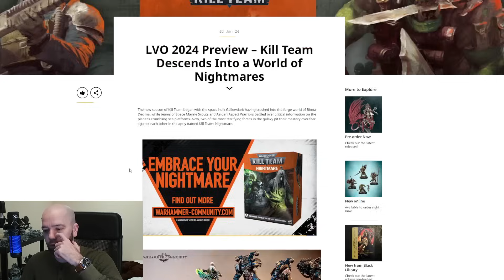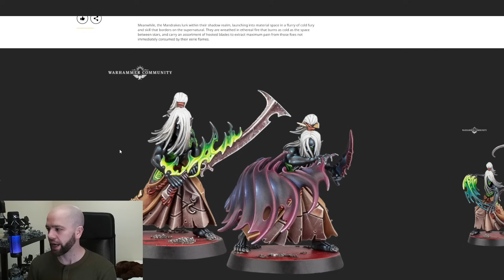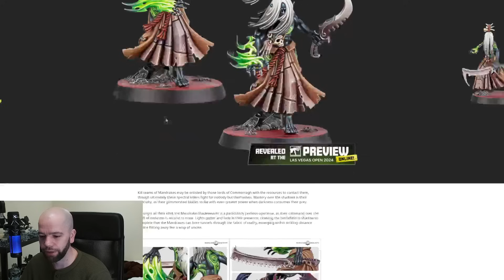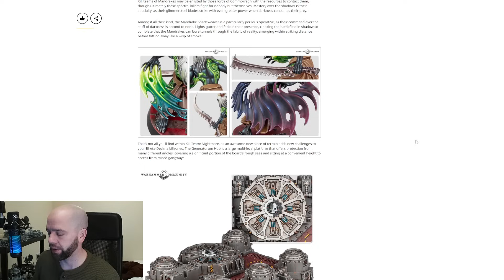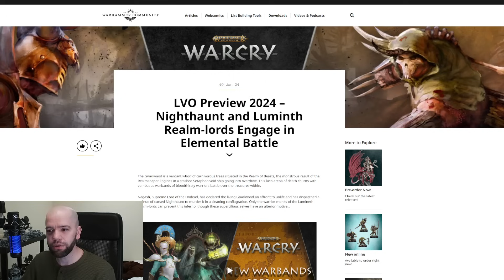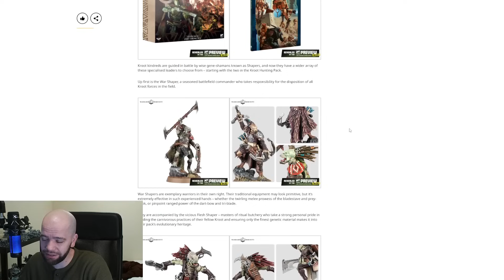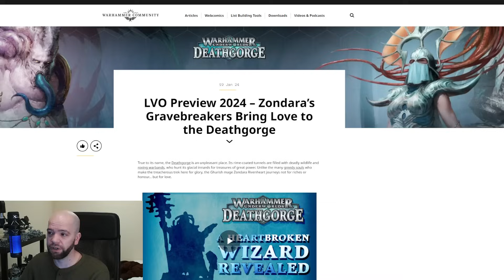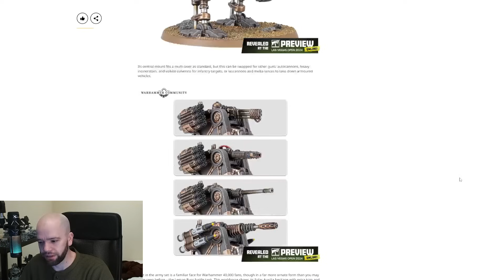LVO Reveals KILL TEAM NIGHTMARE (And kroot are cool af)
LVO reveals Kill Team Nightmare with the Chaos Space Marine Nightlords and the Drukhari mercenary Mandrakes.
Also, Kroot, Lumineth realm lords, cities of sigmar, and more!

Buying Warhammer in the USA? Give me a kickback with Noble Knight
Buying Warhammer in the UK? Give me a kickback from Element or Wayland
If you want more of the Kill Team community, try my Discord